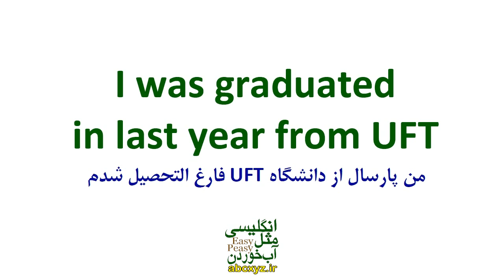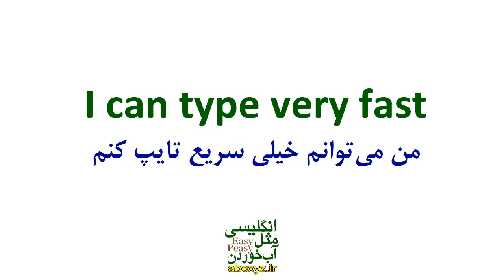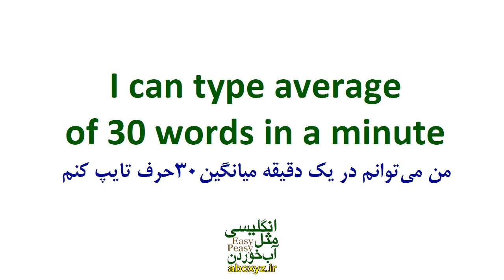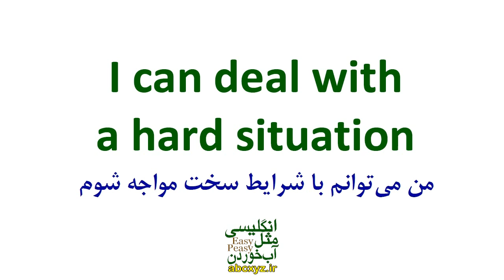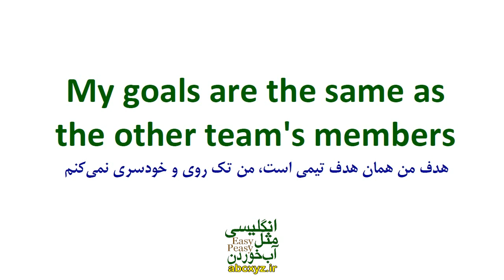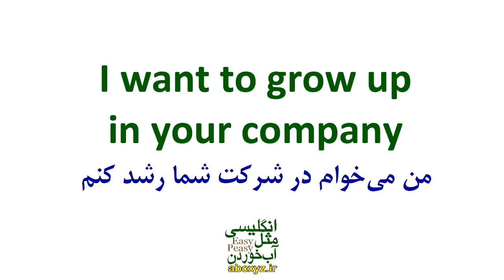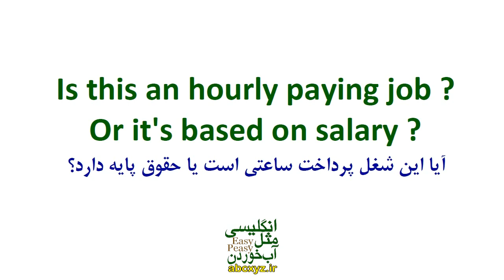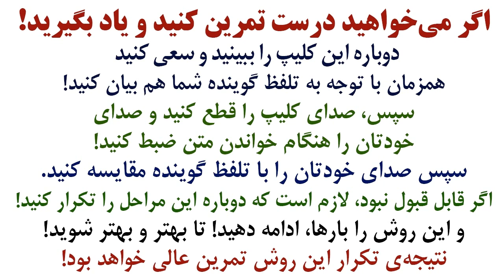جمله ها و عبارتهای مورد نیاز برای کار پیدا کردن / مشغول کار شدن در انگلیسی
جملات و عبارتهای روزمره مورد نیاز برای کار پیدا کردن / مشغول کار شدن در